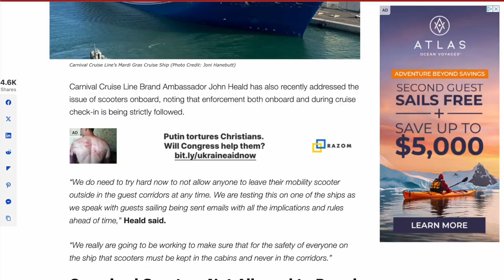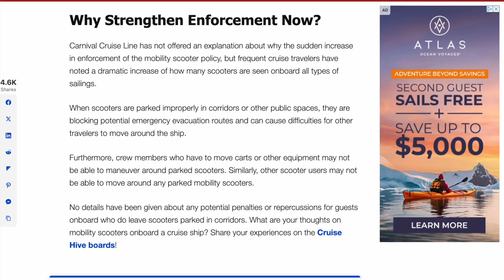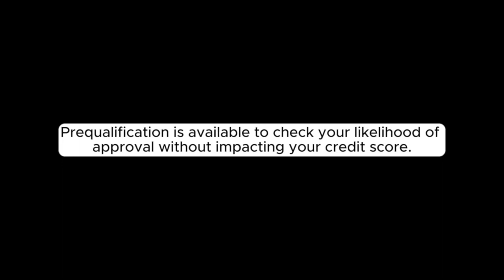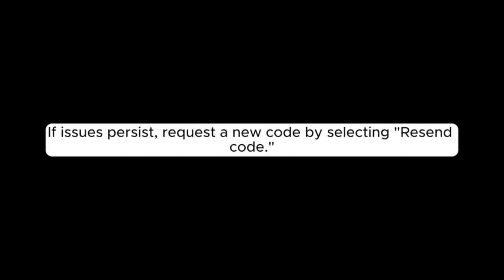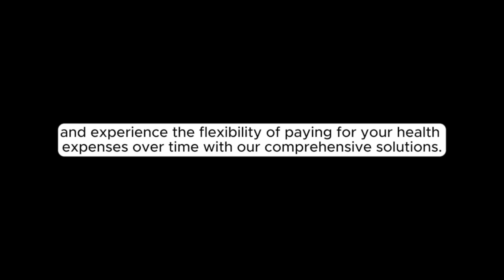Going on a Carnival Cruise? Will your scooter fit?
👉  Attention all Carnival Cruise Line guests! In light of Carnival Cruise Line's recent update to their mobility scooter policy, it's more important than ever to ensure you have the right mobility solution for your cruise adventures. As of March 7th, 2024, Carnival Cruise Line has implemented new regulations regarding the storage of mobility scooters onboard.

Under the updated policy, mobility scooters must be stored inside the stateroom and cannot be kept in corridors or public areas. Guests are required to collapse or fold their scooters for safe storage within the booked stateroom. Failure to comply with these regulations may result in denial of boarding for your cruise.

But fear not, because Golden Technologies has you covered with the Buzzaround Carryon TSA Approved Folding Mobility Scooter! Our fold-flat scooter is specifically designed to meet the needs of travelers, offering easy storage inside staterooms and compact folding for hassle-free transport. With its lightweight design and innovative features, the Buzzaround Carryon ensures you can navigate your cruise with ease and peace of mind.

Watch our unboxing and review video to learn more about how the Buzzaround Carryon can enhance your cruise experience while complying with Carnival Cruise Line's mobility scooter policy. Don't let mobility concerns hold you back from enjoying your vacation to the fullest – choose Golden Technologies for unmatched convenience and reliability.

Experience the freedom to explore with confidence, thanks to the Buzzaround Carryon TSA Approved Folding Mobility Scooter.

References -

Carnival Guests With Disabilities -